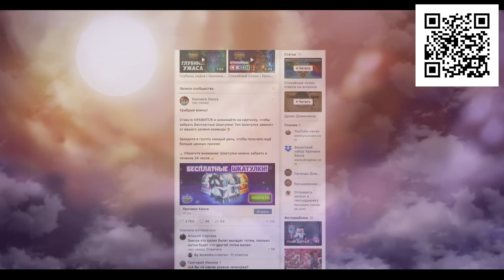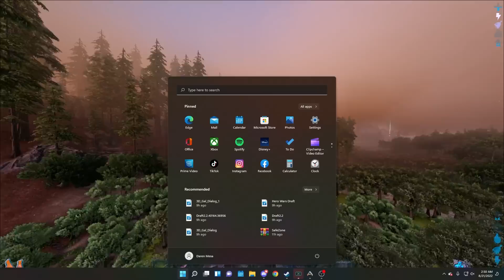Taking The Best Spot In MESArk (Day 1) ep.1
Install Hero Wars for FREE here ✅ and get a super chest with a secret hero! 🔥Available for the next 30 days only!

In this video we go for the underwater cube on Genesis2 we rush and contest it and fight , raid, defend against other survivors in a day 1 fresh wipe fight for the best spot in ark.